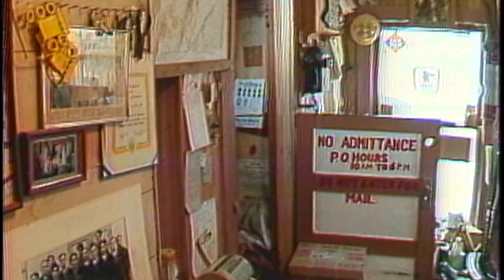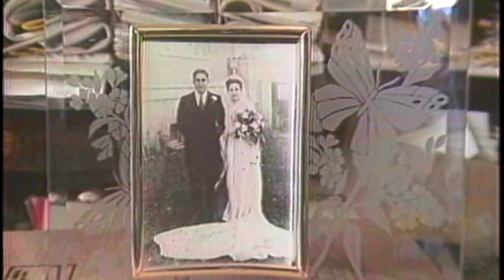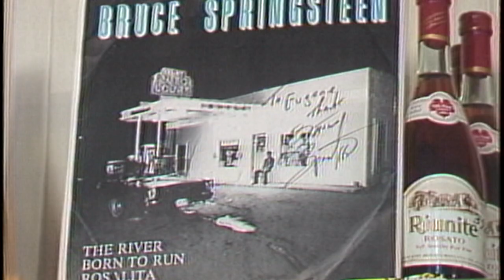Town Follows People - American Story with Bob Dotson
1986, Valmy, NV - 1986, Valmy, NV - Valmy mayor Gene DeGrazia owns a gas station in the middle of a dessert.  To entice motorists to stop, he built a motel, dug a pond and put up signs to his secret fishing hole.  Over the years, that gas station spawned a tiny town.  The new interstate highway bypassed it, so DeGrazia, who had become mayor of Valmy, Nevada, made an executive decision.  If people no longer came to town, the town would follow them.